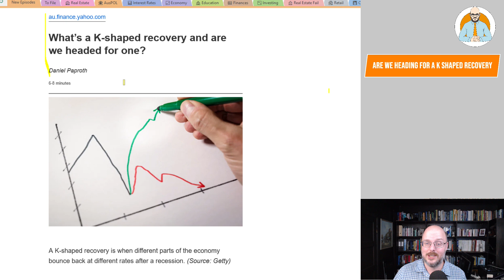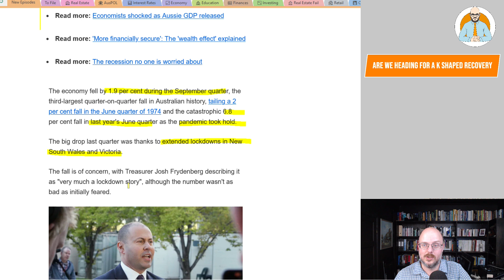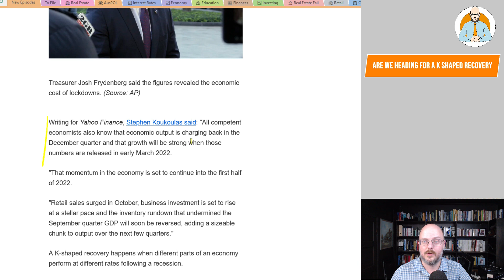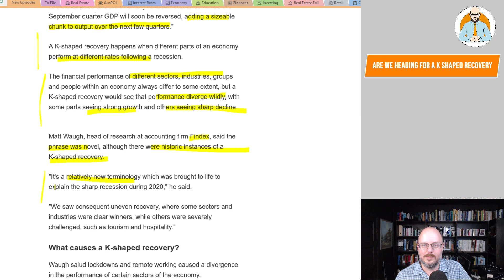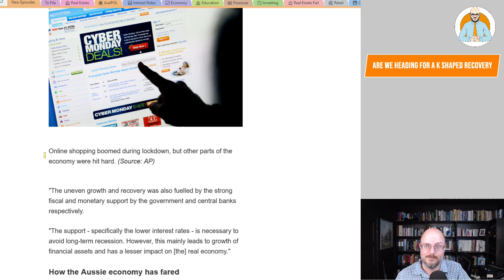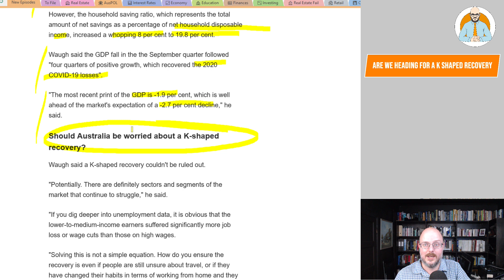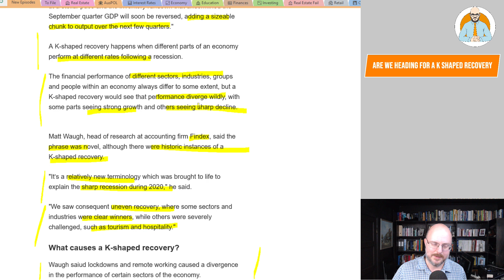Are We Heading for a K Shaped Recovery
Why Buildings Stand Up
Why Buildings Fall Down Why Structures Fail
Great Streets
A Pattern Language

Heise Architecture
Our Architectural Practice.